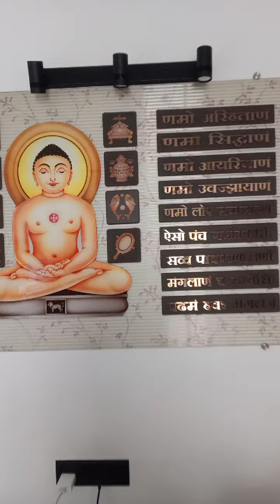Nifty and Banknifty for today Monday